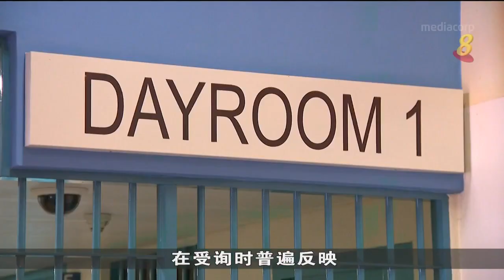政府不公开囚犯种族比率 以免加深刻板印象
内政兼律政部长尚穆根表示，政府不公开囚犯的种族比率，是因为这可能加深社会对个别种族的刻板印象。